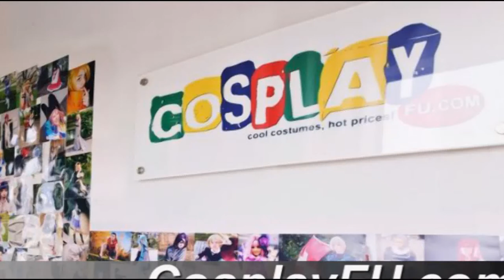Blackbeard Costume from One Piece Cosplay